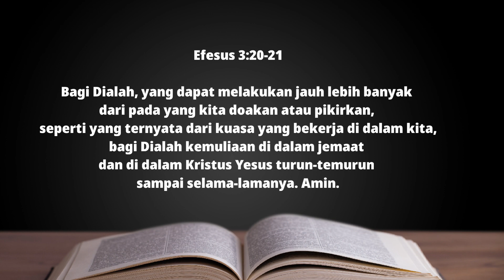Syafaat Malam 15 Juli 2022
Syafaat Malam GKI Gading Indah

Efesus 3:20-21
PF Pdt Novita